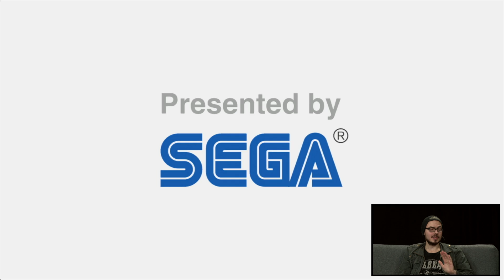[4/4] Let's Play Yakuza 5 mit Gregor | Schlägereien und andere blutige Angelegenheiten | 08.12.2015